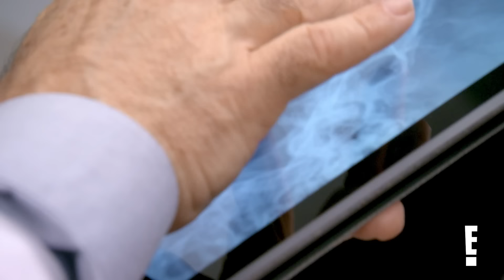REJECTED By Botched: Carmen's Top Model Nose Destroyed In Freak Accident | E!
Carmen Campuzano was a top model in Mexico, thriving at the height of her career—until a freak accident changed everything. A suitcase falling on her nose led to a series of botched rhinoplasties, including implant procedures that only worsened her disfigurement. Desperate for help, Carmen turns to Dr. Nassif and Dr. Dubrow. Will the Botched doctors be able to restore her confidence, or is her case beyond repair? Find out why she was ultimately rejected on “Botched”